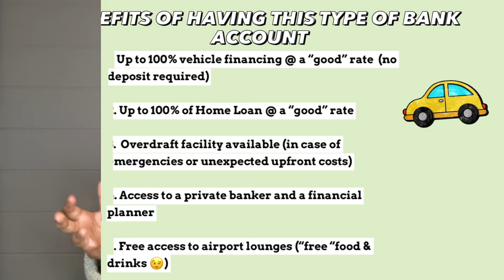Young Professionals Bank Account - the costs, the benefits and comparing banks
Hey bangani thanks for tuning in 😃!

I hope you now know more about the Young Professionals Bank Accounts 🏦 and that you are ready to use the benefits.

IMPORTANT LINKS